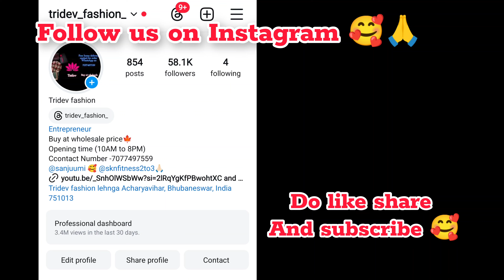🍁🌿buy Lehengs at wholesale price bhubaneswar Odisha Rs1000 onwards